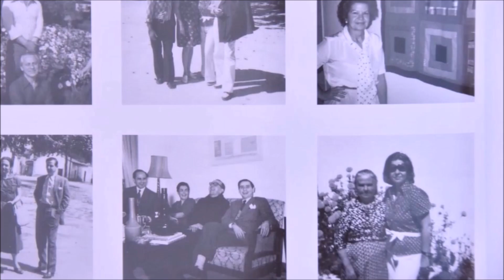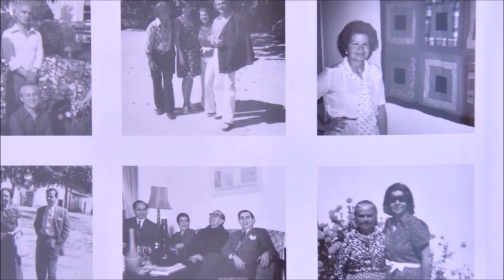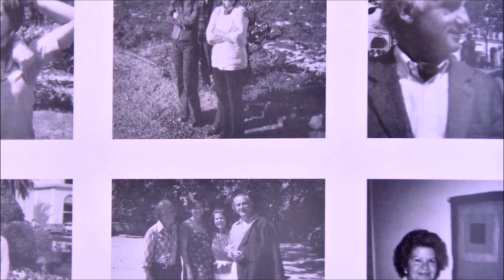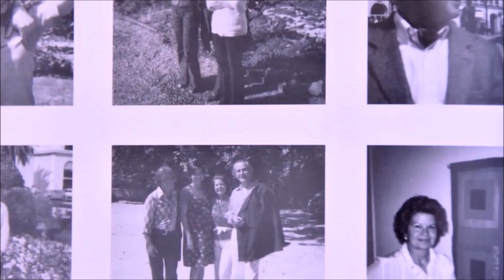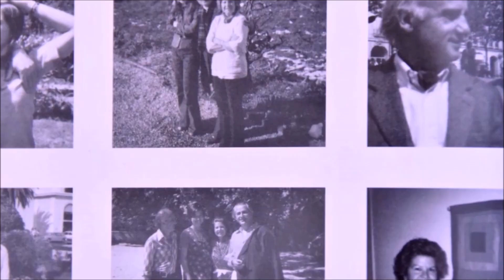Manuel Cargaleiro – Anos 80 – Minha entrevista na galeria de Arte do Casino Estoril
Minha entrevista na galeria de Arte do Casino Estoril, que elogiou pela oportunidade dada a muitos artistas portugueses . Confessando-se um grande apaixonado pela cultura portuguesa e que se deviam incentivar os artistas portugueses a exporem também no estrangeiro - Então residente, em Paris há 30 anos - Na cidade onde o seu pensamento se estendia, constantemente, para o país que o viu nascer e cujos símbolos, mais genuínos e suas belas paisagens , eram motivos de inspiração nas suas telas e cerâmicas.

O pintor e ceramista, Manuel Cargaleiro, que morreu neste último domingo, em Lisboa, aos 97 anos, deixa uma vasta obra em Portugal e no estrangeiro, marcada pela inspiração no azulejo português, composições complexas, e uma paixão intensa por jogos de cor e luz.

O mestre Manuel Cargaleiro – para quem os artistas deviam ser estimulados e acarinhados. Reconhecendo, que, como ele, existem muitos artistas portugueses pelo nundo, "o que me parece é que ainda não se fez foi a coordenação dos artistas residentes no estrangeiro, levando-os à sua pátria" - Intensificando também esse intercâmbio dos que, aqui vivem para mostrarem lá fora as suas obras.
O pintor e ceramista Manuel Cargaleiro, considerado vulto maior da arte portuguesa desde meados do século passado, faleceu este domingo. Tinha 97 anos.

Natural de Vila Velha de Ródão (Castelo Branco), desde cedo se quis artista plástico e não engenheiro agrónomo ou veterinário por vontade paterna.

Nome incontornável da Cultura Portuguesa, Mestre Cargaleiro não foi apenas um grande ceramista e pintor, mas um inovador, com merecido reconhecimento internacional.